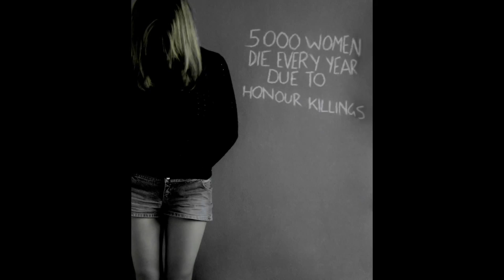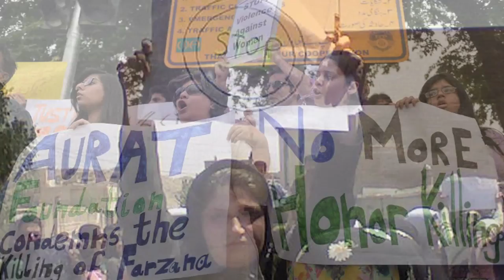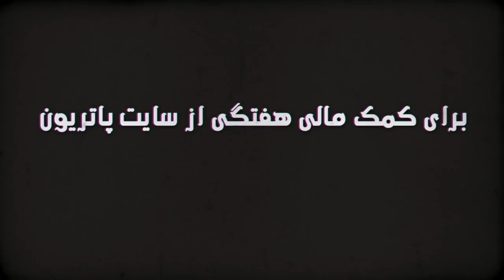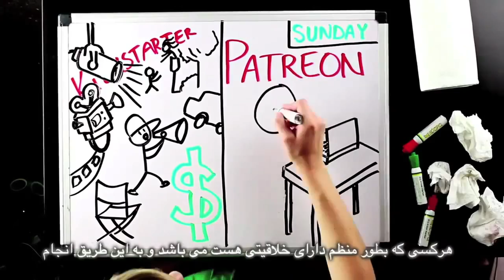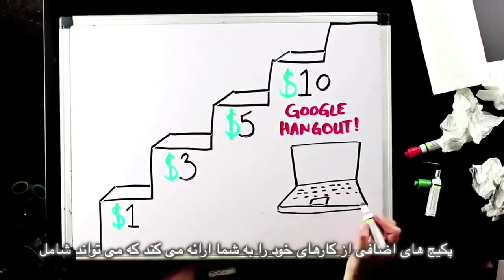هیچ افتخارى در قتل ناموسى وجود ندارد، برنامه نان و گل سرخ با مریم نمازی و فریبرز پویا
۹ سپتامبر
مصاحبه با ديا خان، فیلمساز، در مورد قتل ناموسی
همچنین در مورد غرق شدن آيلان، بحران مهاجرتى، تجاوز و انتقام در هند، کمیته خوش آمدگويى پناهندگان و فتوایی علیه رولر اسکیت در مکه.
کارگردان: رضا مرادی
ترجمه : محمد B
بر مبناي تخمين هاي محافظه كارانه سازمان ملل هر ساله ٥٠٠٠ زن و دختر توسط اعضاي خانواده خود كه اغلب پدر، برادر، عموها و گاها مادران انها هستند كشته ميشوند. قتل ناموسی معمولا با طرح و برنامه ریزی از پيش  تعيين شده  با  هدف  بازپس گيري ناموس یک خانواده اجرا ميشود.  پاکسازی شرم که ظاهرا یک زن یا دختر براي خانواده به ارمغان آورده است، با از بين بردن  وجود او بدست ميايد.  واضح است که هیچ افتخاري در قتل وجود دارد .